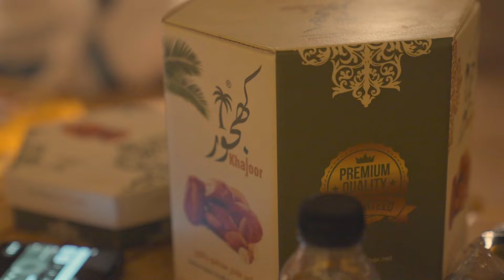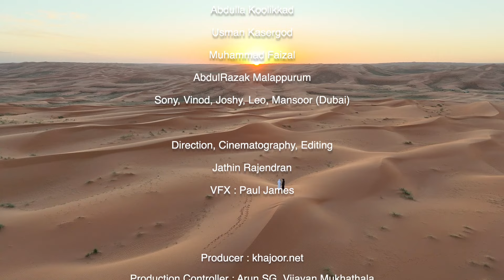Ae Watan | Hashim Abbas | ياوطن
love has no boundaries . Happy Republic Day India

Special Thanks:
Divyadarshan
Ashwaathy Raj
VijayKumari Amma (Special Appearance)
Mahdi Abbas
Iqbal Johar
Ali Al-aklabi
Khalaf Alshetili
Abdulla Koolikkad
Usman Kasergod
Muhammad Faizal
AbdulRazak Malappurum
Sony, Vinod, Joshi, Leo, Mansoor (Dubai)

Jathin Rajindran
VFX: Paul James

Producer: khajoor.net
Production Controller: Arun SG
Hairdresser: Nishad Nalakath

Vocal: Hashim Abbas & Ali Al-aklabi
Vocal Recording: JM Studio Live (Jose Kadampanad)
Arabic Lyrics: Hashim Abbas & vAli Al-aklabi

Music Programming & Arrangement: Shainu R S
Oud: Sanu P S
Mixed & Mastered: Arun Kumar EV

شكر خاص الى اخي العزيز خلف الشتيلي والشاعر على الاكلبي
وكل من شارك في انجاح هذا العمل